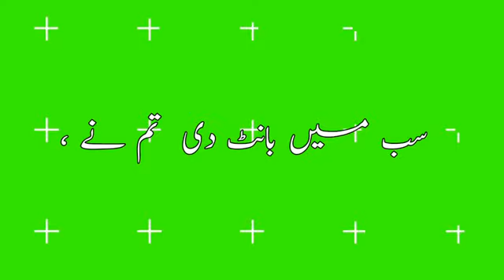greenscreen urdu tiktokstatus